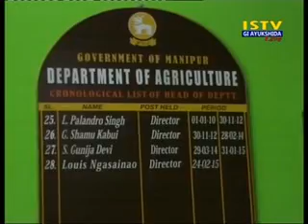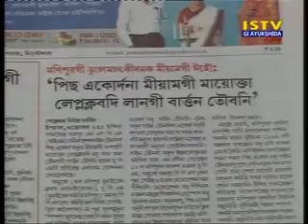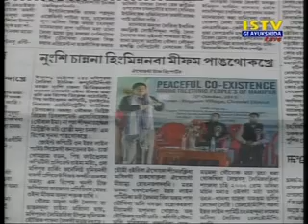26th October 2015 Istv Gi Ayukshida